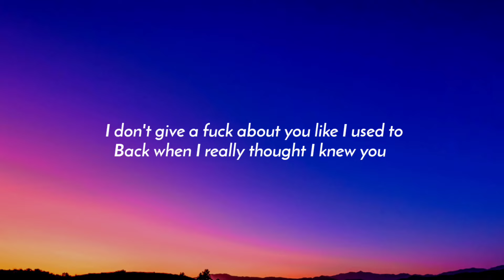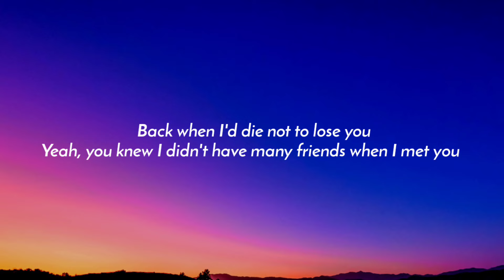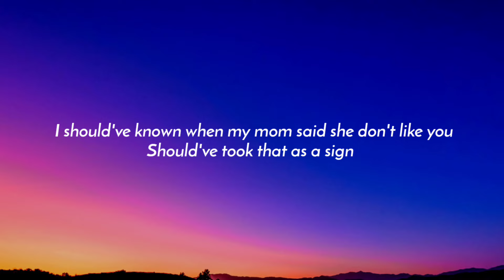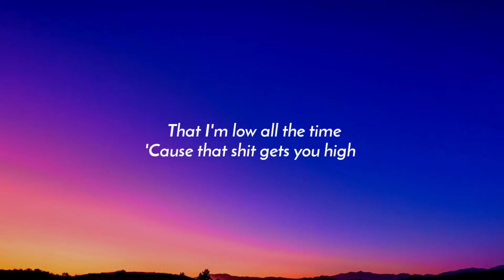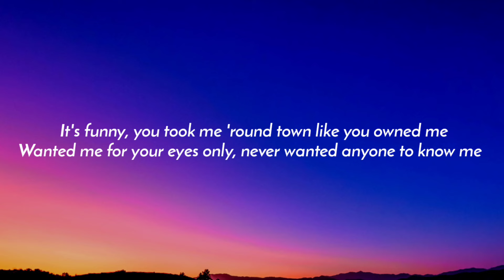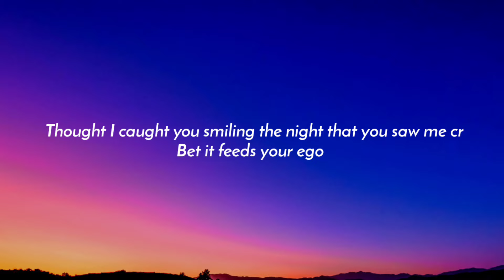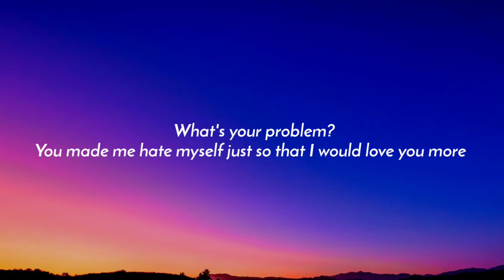Tate McRae - what's your problem? (Lyrics)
Lyrics:

[Chorus]
What's your problem?
You think that you're a God
You came and fucked my life up when you knew that I was lost
What's your problem?
I'm crying on the floor
You made me hate myself just so that I would love you more

[Verse 1]
I don't give a fuck about you like I used to
Back when I really thought I knew you
Back when I'd die not to lose you
Yeah, you knew I didn't have many friends when I met you
Was the new kid trying to impress you
You always loved coming to the rescue

[Pre-Chorus]
I should've known when my mom said she don't like you
Should've took that as a sign
Thought I caught you smiling the night that you saw me cry
I bet it feeds your ego
That I'm low all the time
'Cause that shit gets you high

[Chorus]
What's your problem?
What's your problem?

[Verse 2]
It's funny, you took me 'round town like you owned me
Wanted me for your eyes only, never wanted anyone to know me
Tried to make me more like you and less like me
You're saying things I won't repeat
That's petty shit only you would do

[Pre-Chorus]
Bet it feeds your ego

[Chorus]
What's your problem?
What's your problem?

[Bridge]
What's your problem?
What's your problem?
What's your problem?

[Outro]
What's your problem?